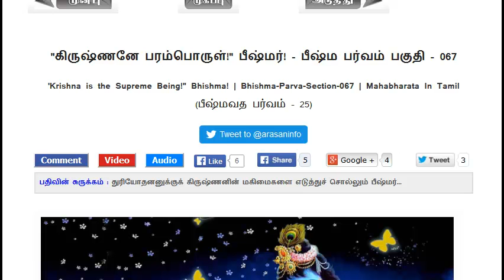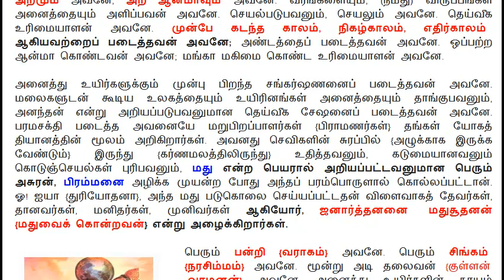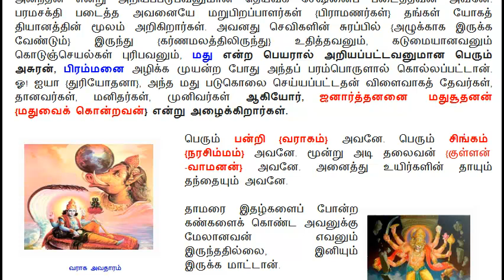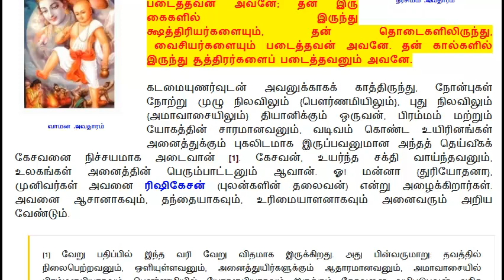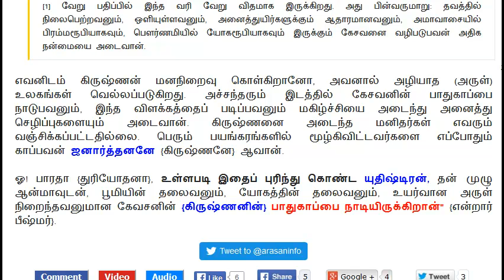Mahabharatham in Tamil | Bhishma Parvam - Section 067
முழு மஹாபாரதம் | பீஷ்ம பர்வம் - பகுதி 067

தலைப்பு : "கிருஷ்ணனே பரம்பொருள்!" பீஷ்மர்